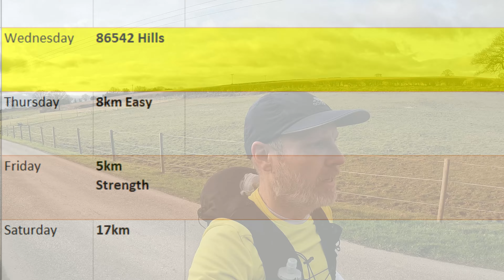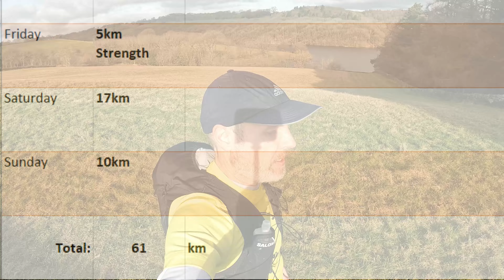Ultra Marathon Running in your 40's | Week 7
In today's video:
I head out on my weekend long run, whilst discussing how it feels to be training for my first ultra marathon at the age of 47.  How does age affect training, recovery and attitude?